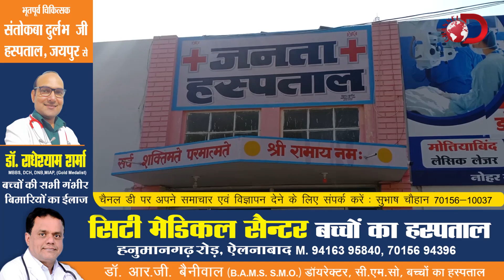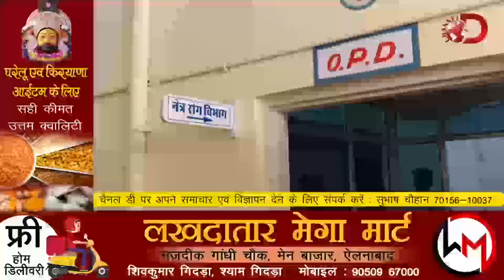नेत्र शिविर में 15 जरूरतमंदों लोगों का किया गया निःशुल्क ऑपरेशन || Channel D || Free || Eye Camp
Report : Subhash Chauhan

Cameraman : Sachin Moyal

Video Editor : Rohit Subhash Chauhan

Studio : Social Sqaud